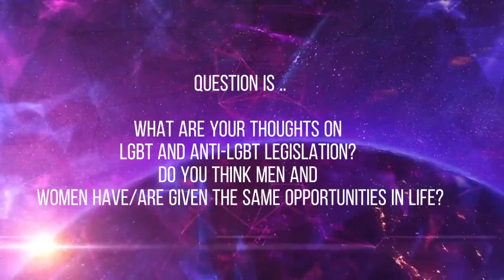Final Show Miss Golden International 2020 Live from Account Paulina vega at 14 September 7:00pm✨MGI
Final Show Miss Golden International 2020
Live from Account Paulina vega at 14 September 7:00pm✨🌠